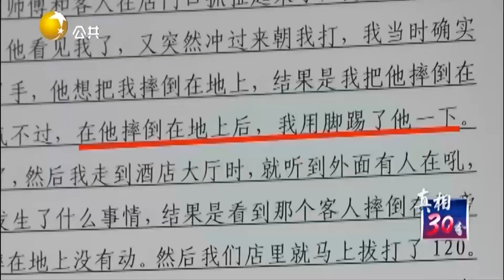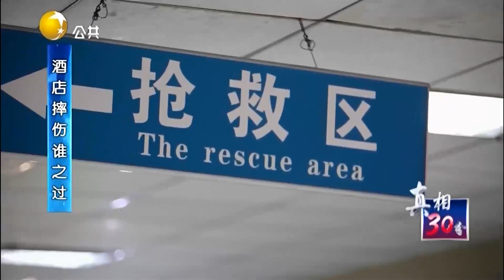酒店前台要求男子核对身份信息，他竟拿起瓶子扔了过去丨真相30分